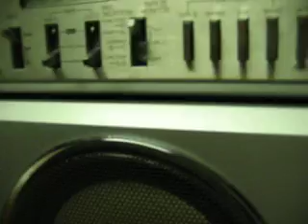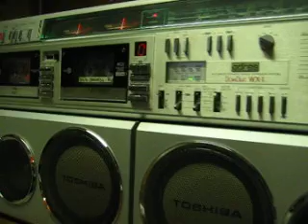Toshiba Bombeat WX-1 boombox can you feel it.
My toshiba wx-1 boombox playing can you feel it.